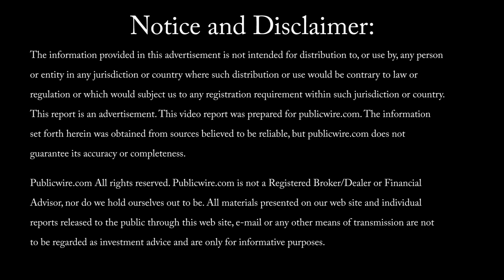Amazonas Florestal Ltd